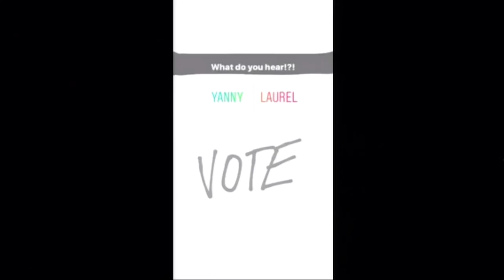The fitness or Pacer test?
What did you hear?